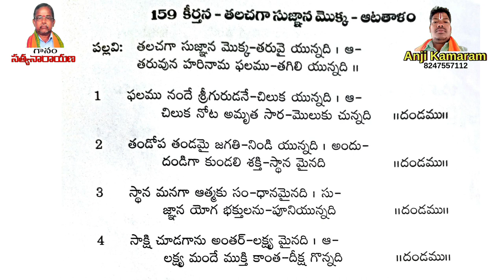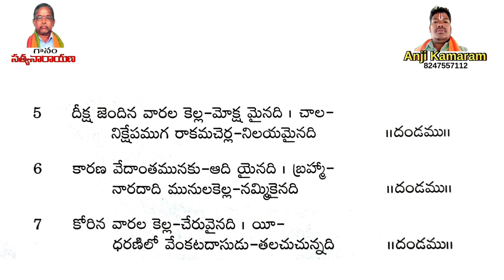తలచగా సుజ్ఞన మొక్క- తరువై యున్నది|| రాకమచర్ల కీర్తనలు